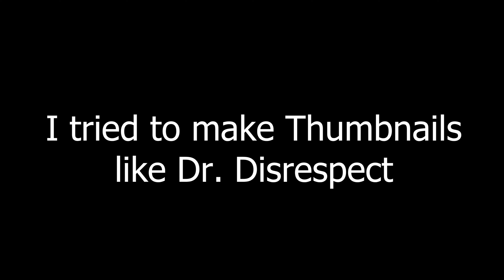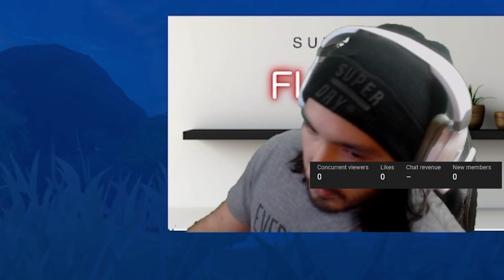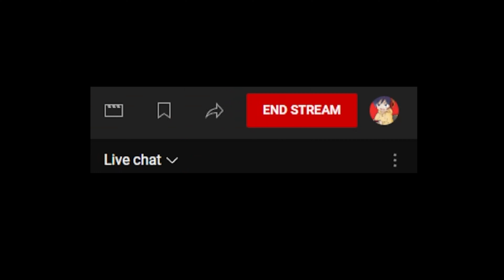Streaming to 0 Viewers on YouTube (NEVER GONNA GIVE UP)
Is it difficult to start your videogame streaming career? I think so... but I guess if you just generally enjoy playing it doesn't matter.
I uploaded a few vids  and small livestreams in the beginning, than started uploading shorts, which kind of ruined my very small community so I decided to start stream again and it is not easy... but I guess I will put the work in and with a bit of luck, might be able to make a community.
Anyway best of luck to you all!

support the music artist: Karl Casey @White Bat Audio

My PC:

PCSPECIALIST Tornado R5 Gaming PC - AMD Ryzen 5, RTX 3050, 1 TB SSD
RAM: 16 GB
Storage: 1 TB SSD
Graphics: NVIDIA GeForce RTX 3050 8 GB
Processor: - AMD Ryzen 5 4500 Unlocked Processor
- Hexa-core
- 3.6 GHz / 4.1 GH